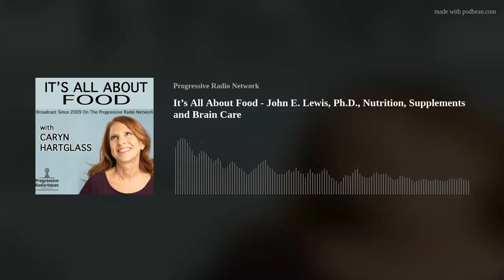It’s All About Food - John E. Lewis, Ph.D., Nutrition, Supplements and Brain Care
John E. Lewis, Ph.D., Nutrition, Supplements and Brain Care
John E. Lewis, Ph.D. is the Founder and President of Dr Lewis Nutrition™ and past full-time Associate Professor in the Department of Psychiatry and Behavioral Sciences at the University of Miami Miller School of Medicine. He has been the principal investigator of over 30 different studies in his research career. During that time, he either directly raised or indirectly supported raising over $23 million in grants, gifts, and contracts for research studies and clinical trials and educational programs for medical students. Much of his research has focused on evaluating the effects of nutrition, dietary supplementation, and exercise on various aspects of human health and disease.
In addition to his research, Dr. Lewis has been an invited national and international lecturer at conferences and workshops and as a guest on television shows, where he discusses the findings of his research and provides guidance and recommendations as an expert in the field of health and wellness. He has over 180 peer-reviewed publications in scientific journals, where his work has first appeared in print, including some of the leading scientific journals, such as AIDS and Behavior, American Journal of Clinical Nutrition, American Journal of Public Health, Journal of the International AIDS Society, Journal of Strength and Conditioning Research, Nutrition and Cancer: An International Journal, Sports Medicine, Stroke, The Journal of Alternative and Complementary Medicine, and The Gerontologist. He has also mentored many different students, from undergraduates to post-doctoral trainees, in how to conduct clinical research and how to apply the principles of health promotion into daily practice. His seminal publication in the Journal of Alzheimer’s Disease from his Alzheimer’s study not only spurred him to leave academics and pursue a science-based business career, but also enabled him to be selected for a widely-acclaimed TEDxMiami talk about how dietary supplementation can improve brain health.
Dr. Lewis earned his B.S. and M.S. degrees from the University of Tennessee in business administration and human physiology, respectively, and he has a Ph.D. from the University of Miami in educational and psychological studies. His Medical Wellness Training Expert Specialty areas and Speaking topics include: plant-based (vegan/vegetarian) nutrition; optimal nutrition for health, wellness, and performance; exercise programming – from weekend warriors to athletes; dietary supplementation for health and disease prevention; designing and conducting clinical research interventions; technical writing and professional publishing and presentation; and evaluation of research studies and data. In addition to his professional accomplishments, he is a former athlete and competitive body builder, who maintains a very rigorous exercise training regimen, takes certain important dietary supplements, and has eaten a whole-food, plant-based diet for over 26 years.

Links mentioned in the post:
Raw Pecan Pie RecipeGena Hamshaw, Choosing Raw